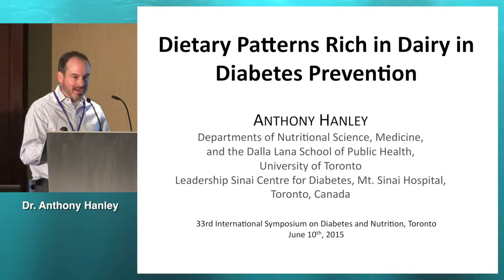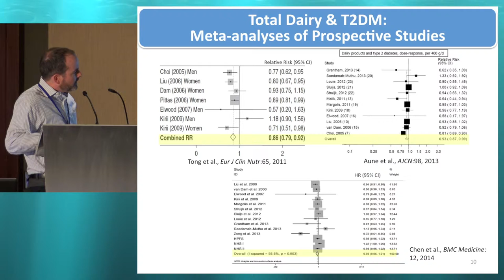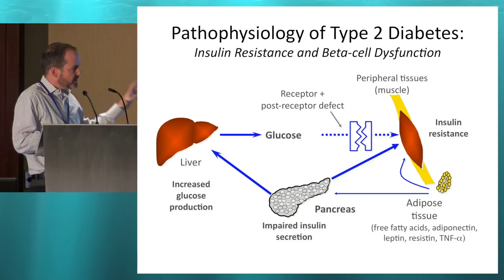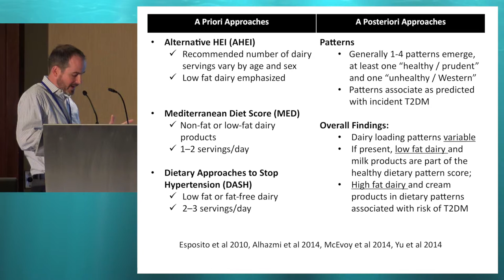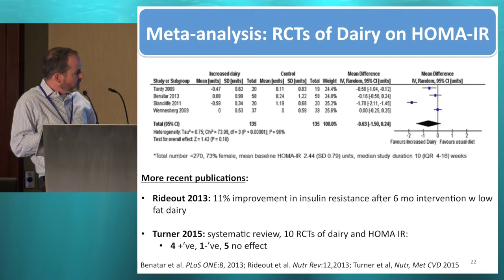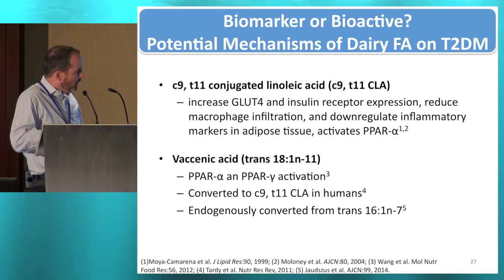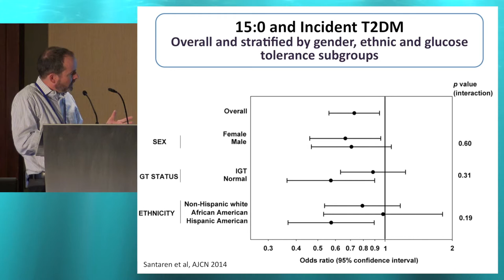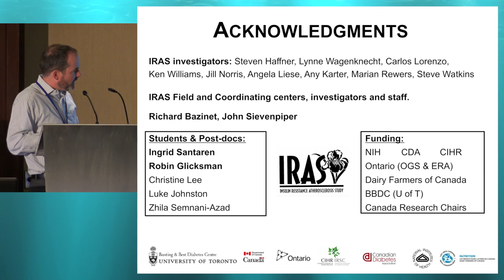33rd ISDN - Session 2-2 Anthony Hanley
Session: OTHER DIETARY PATTERNS IN DIABETES
Topic: Dietary patterns rich in dairy in diabetes prevention
Presenter: Anthony Hanley, Canada